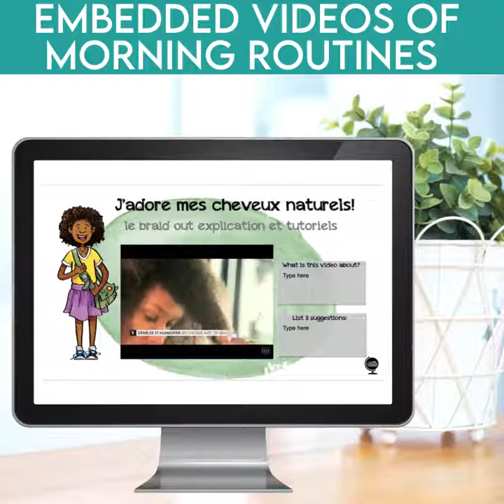French Daily Routine Distance Learning Resource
Need a distance learning digital resource that connects vocabulary to real life culture? Represent the morning routine of every student and sharpen French vocabulary skills with this comprehensible input digital resource for teachers. It's NO-Prep and completely self-paced, perfect for remote learning!

This resource for Google Slides™ and Google Classroom™ is a multi-day interactive tool for French reflexive verbs and in present tense for French 1 or French 2 students. It also has vocabulary practice and 4 great videos of various morning routines in the Francophone world for students to see.

Includes:
A French daily routine vocab presentation in Google Forms™ with 4 authentic videos
27 slides of activities
Student guided writing activities
comprehensible input focused presentation of new vocab
Repetition of key structures
12 morning routine objects--hairbrush, toothpaste, etc
9 parts of the morning-eat breakfast, wake up, get dressed, take a shower, etc all written in 1st person JE
Self-paced individual activities over multiple days : perfect for distance learning

Follow my TpT store by clicking the green star above to be the first to find out about sales & events!

PSST... Save 20% on this in the yearlong French 1 Curriculum Kit Bundle for Comprehensible Input Teachers

You can read more about how I use comprehensible input in my high school world language classes at my blog-become a subscriber to receive the ultimate guide to all things teaching in 2020 - the World Language Teacher Toolkit!

I'm here to support you through Distance Learning. What type of resource do you need?

FREEBIE - Me Voici Digital Activity
Digital Interactive Notebook for Back to School in French 1-2

Get your lesson planning + self care dialed in:
Self Care Planner for Teachers with Distance Learning Templates

Bring the party virtually NO PREP
Distance Learning Culture Project on Francophone music!

Save big on current and future digital lessons:
French Distance Learning Starter Kit Bundle